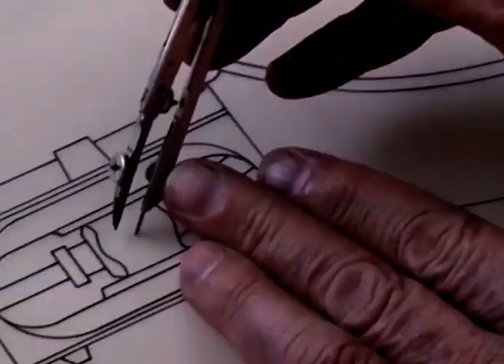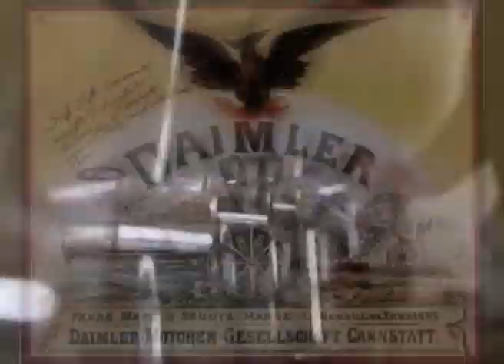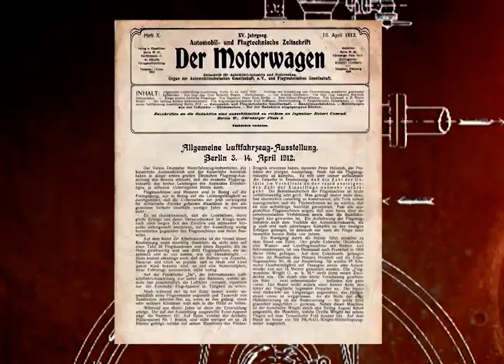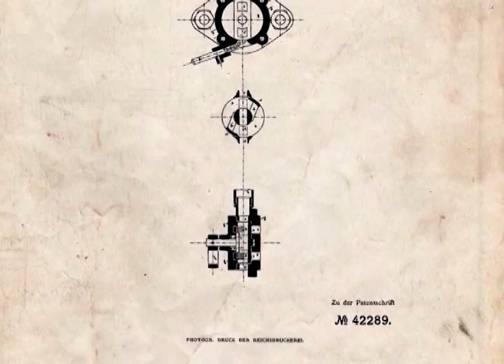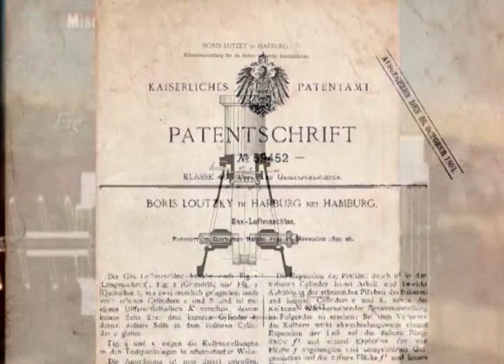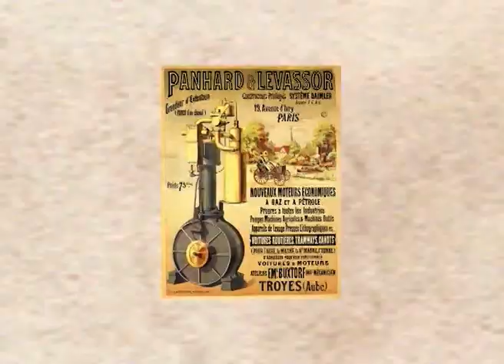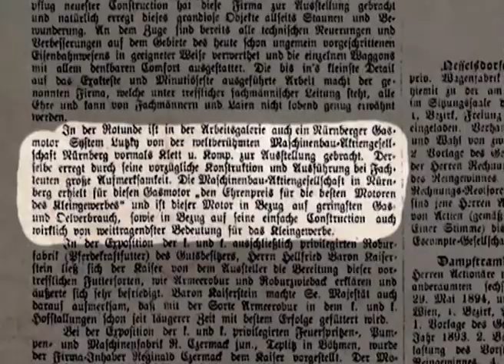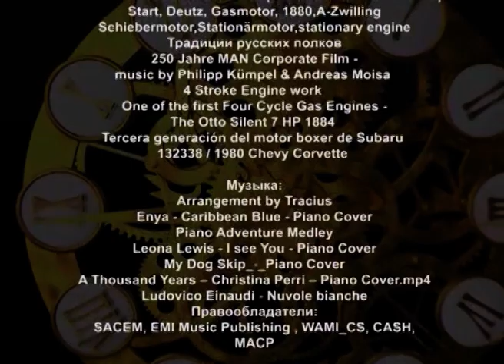Борис Луцький - геній моторобудування Частина 1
Борис Григорович Луцький – справжній технічний геній світового масштабу. Він народився 1865 року в місті Бердянськ. У роки війни ім'я великого винахідника на довгий час зникло з наукових публікацій.
Сьогодні,  завдяки роботі істориків та меценатів все більше людей у світі та в Україні дізнаються про спадщину Луцького. За підтримки Героя України В'ячеслава Богуслаєва та харківського історика Олександра Фірсова про Бориса Луцького телеканал ALEX.UA зняв цикл документальних телепередач.